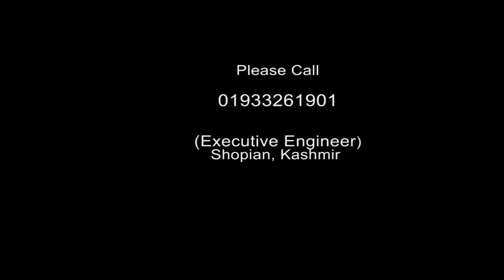Dilapidated Roads in Shadab Karewa Village of Shopian- Musheer Manhas Reports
The main road of Shadab Karewa village is in shambles because of which the commuters have to face a lot of incovenience, Musheer ul Haq Manhas reports from Shopian